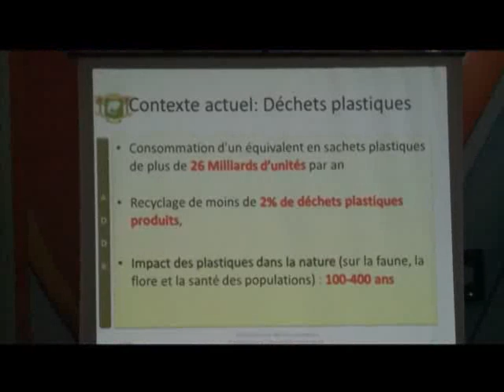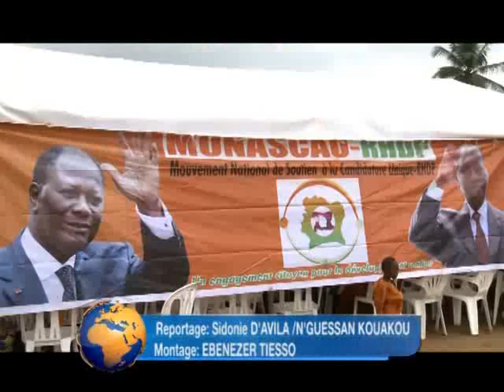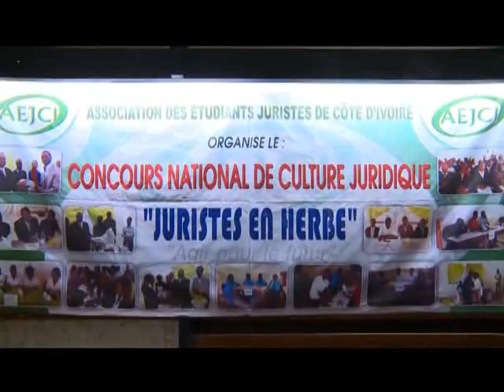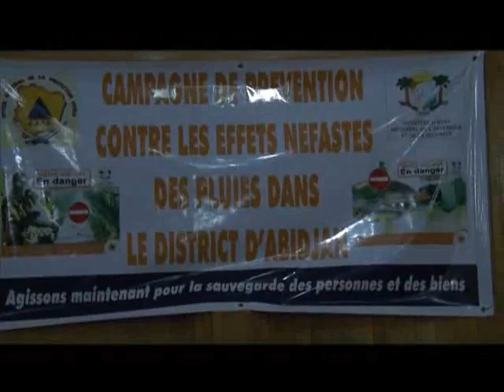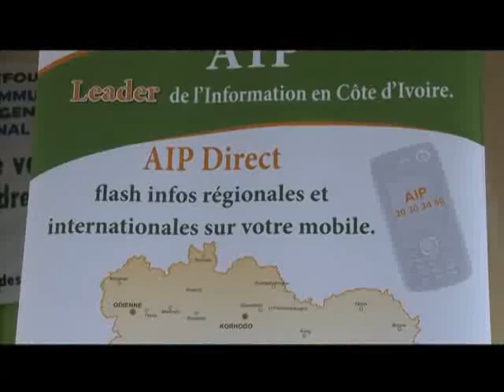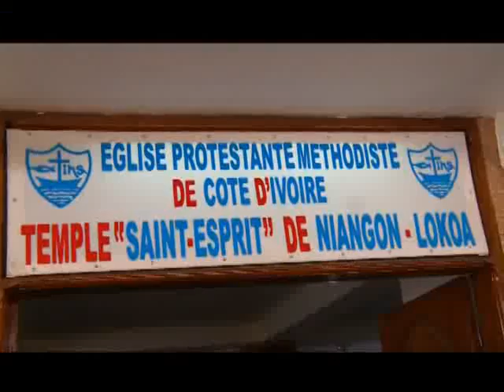Le 20 Heures de RTI 1 du 01 Juin 2014 avec Habiba Dembélé